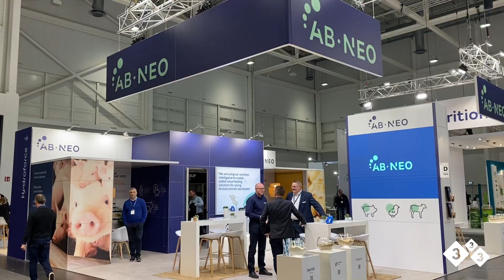333 - Aftermovie Eurotier